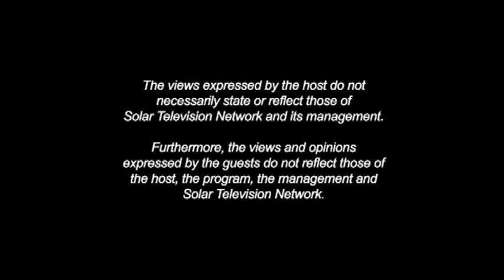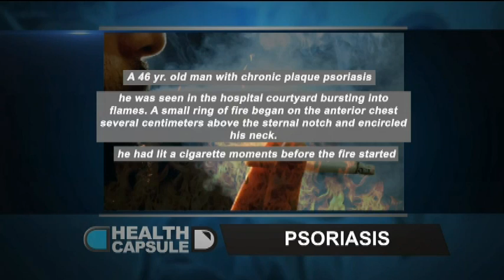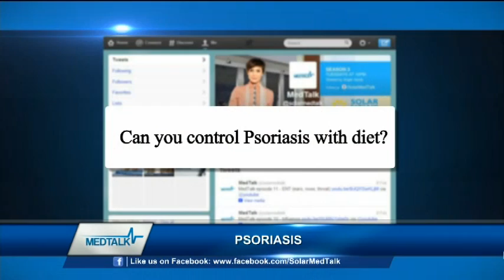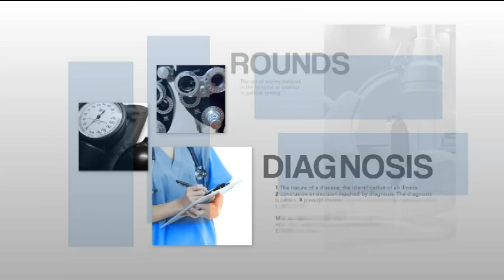MedTalk Episode 48 - Psoriasis